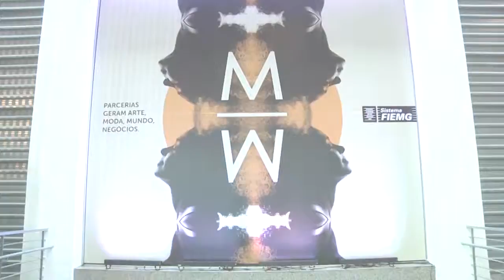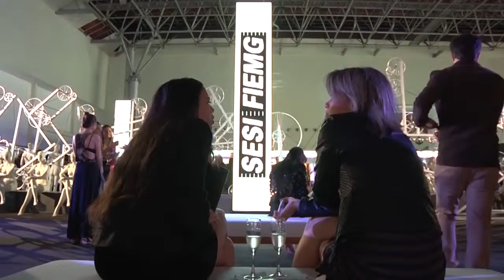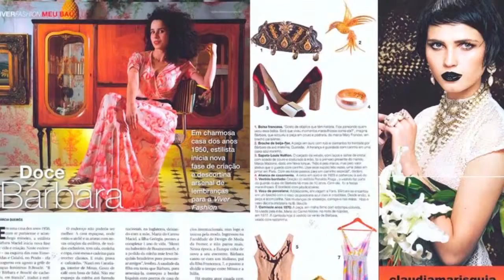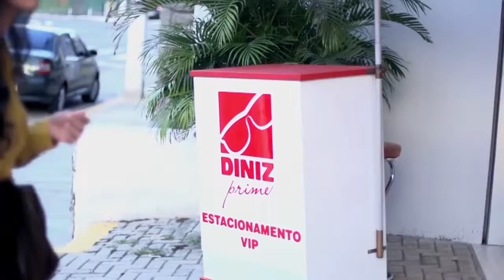PROGRAMA PORTFÓLIO - MINAS TREND OUT/INV 2014 - Abertura Minas Trend PG1